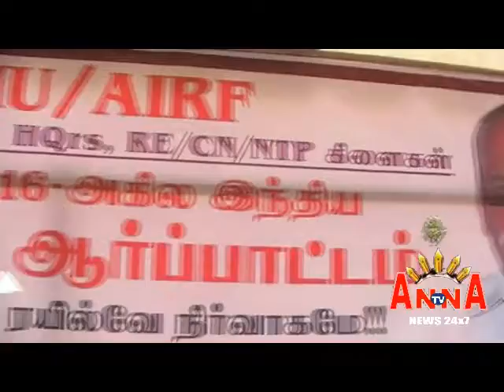SRMU KANNEYA Demo Againts Guarendeed Penstion Demonds Central Govt Anna Tv